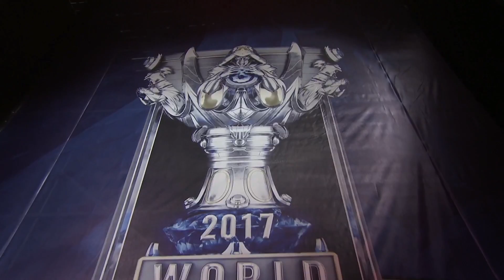WE vs GMB - ЧМ-2017, Плей-ин, День 2, Игра 6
Все новости Чемпионата мира 2017, включая расписание, результаты матчей и др., доступны на сайте: